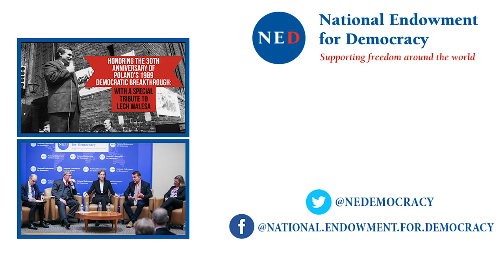1989 30th Anniversary Tribute to Lech Wałęsa Recap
On November 15, 1989, Polish democracy and labor leader Lech Walesa became the second private foreign citizen ever to address a joint session of the United States Congress – preceded only by the Marquis de Lafayette. At the time, Walesa was the victorious leader of Solidarity, the mass movement for democracy and worker rights in Poland that was the catalyst for the peaceful democratic revolutions throughout Central and Eastern Europe and the USSR. Inspired by Walesa’s message of democratic solidarity, the Congress responded with a five-minute standing ovation and subsequently provided substantial support for the new democracies of the region.

Thirty years later, we were pleased to have the opportunity to honor President Walesa and to reflect on democratic achievements and challenges facing Poland and the region.